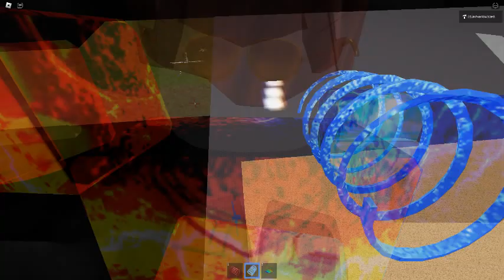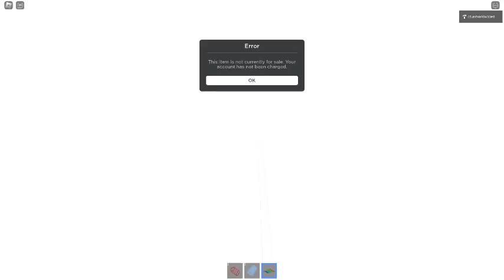Ceiling Fan 16690 In Toucan Fan's Haunted Fan Land